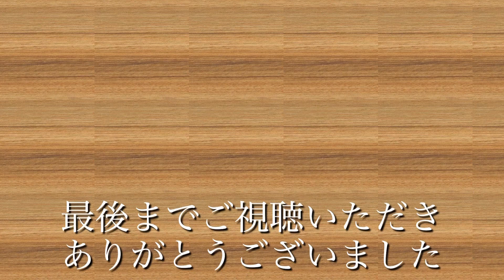ある朝の日の出来事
共働き夫婦と暮らすトイプードルの太郎です。日中の留守番はゲージの中で過ごしています。仕事の日は時間を気にしつつ身支度するので、バタバタしていますが、ある日の朝の様子を撮影してみました。中年夫婦とトイプードルの日常動画です。温かい目で見て頂けると嬉しいです。コメント嬉しいです！更新の励みになります。